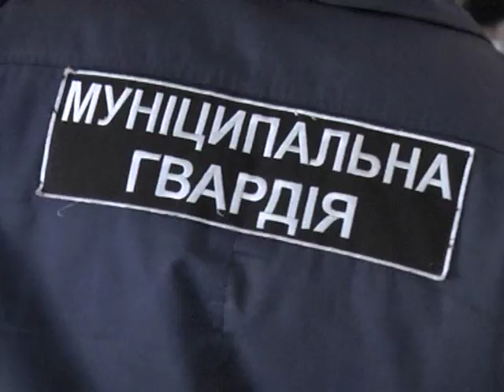Колишній голова "Беркуту" може очолити Муніципальну поліцію Дніпра